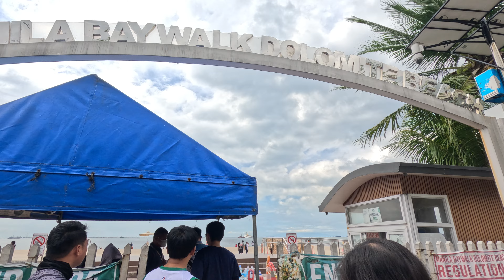Manila Baywalk Dolomite Beach